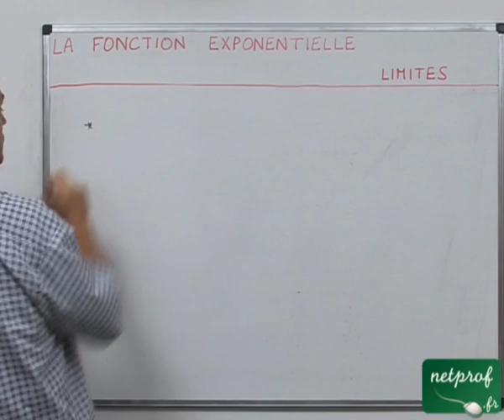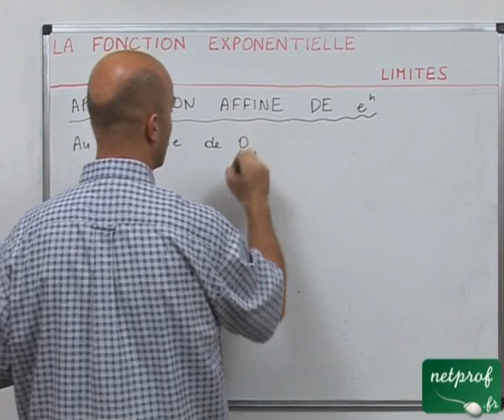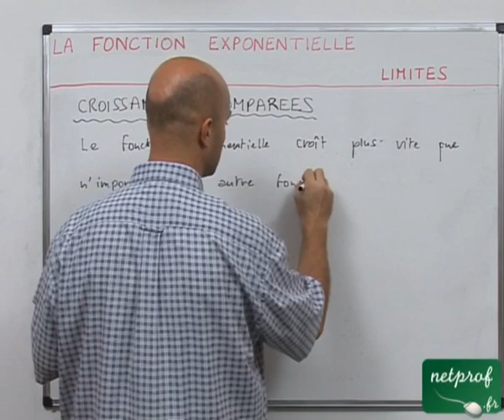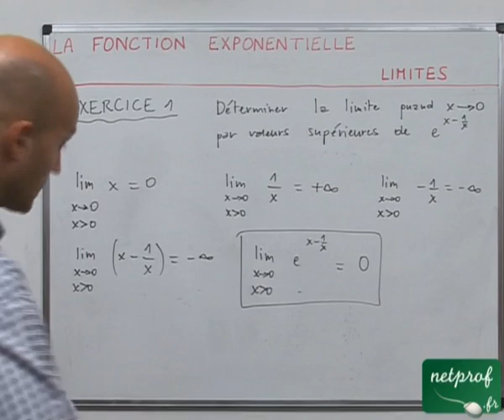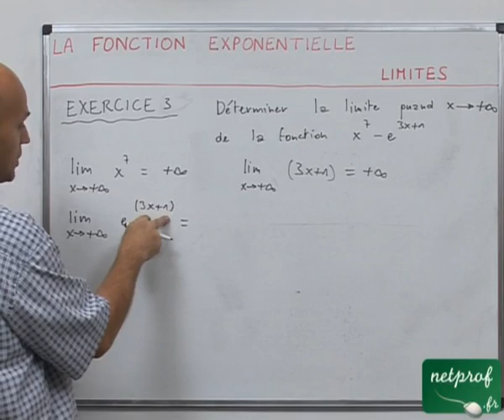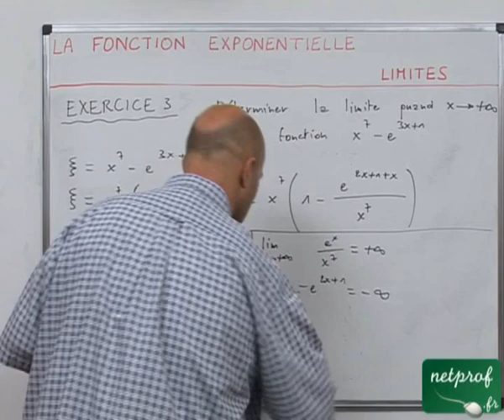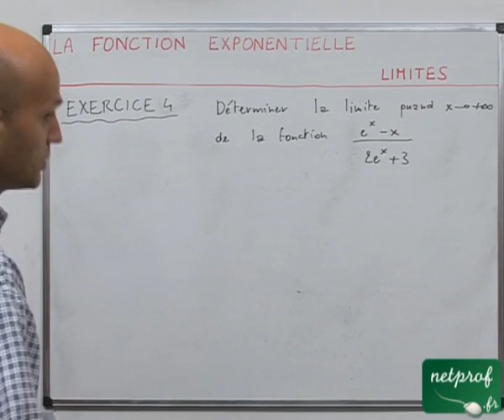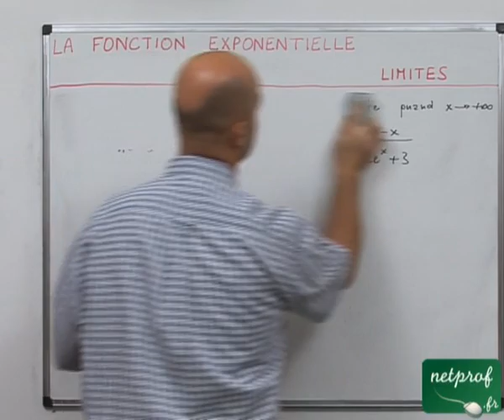18 Exponentielle : limite